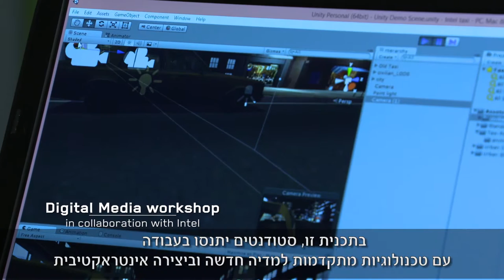TAU Digital Media Track (Heb)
The Digital Media Track at The Steve Tisch School of Film and Television, Tel Aviv University.